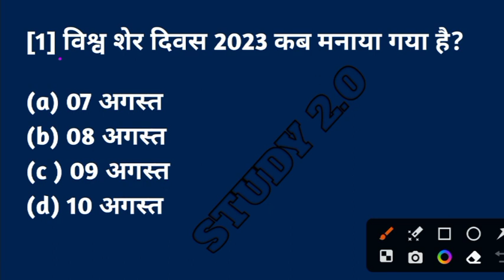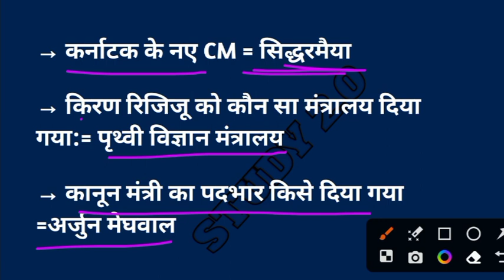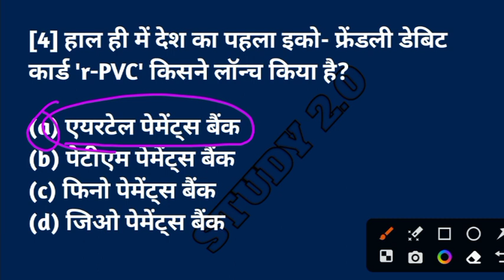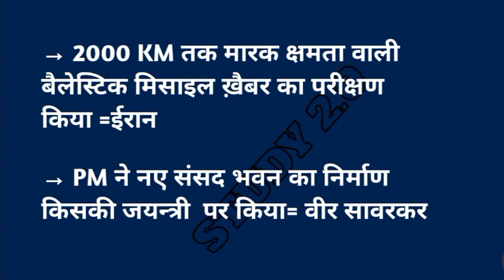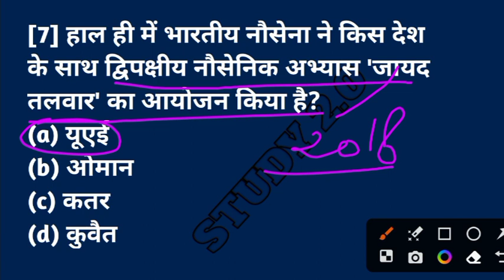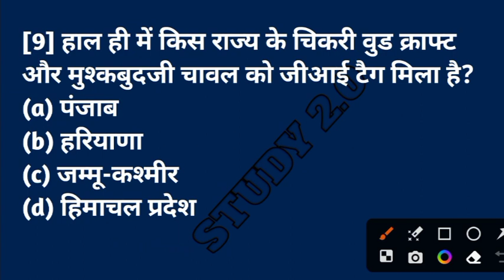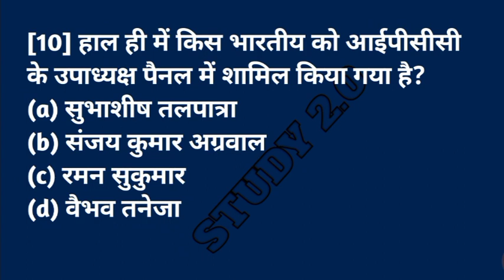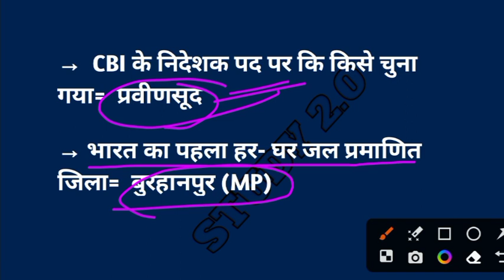Daily Current Affairs | 12 August 2023 Current Affairs | Current Affairs Revision By -Rahul Yadav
Current Affairs 2023 | Daily Current Affairs & Static GK | Current Affairs For All Competitive Exams #2023

Welcome to "Study 2.0 Solution for All SSC, Railway, Bank & Other Govt. Exams".

-- Dedicated Team of Experienced Educators - Back to Back  Classes (Mon-Sat)